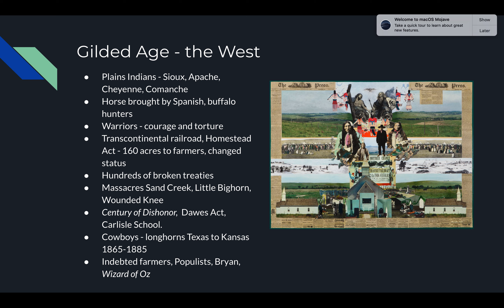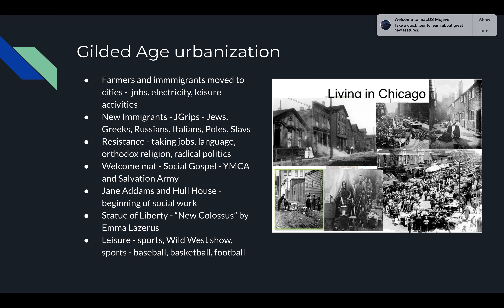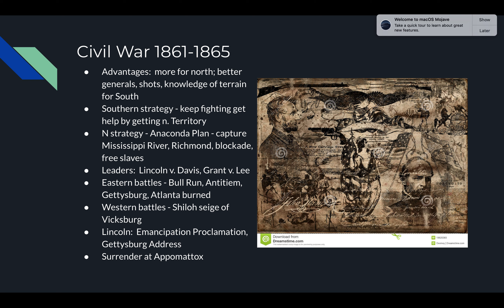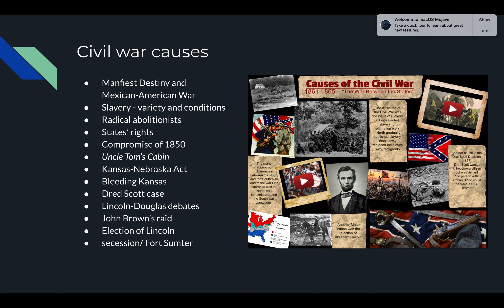civil war history